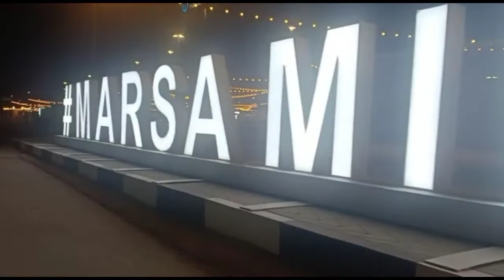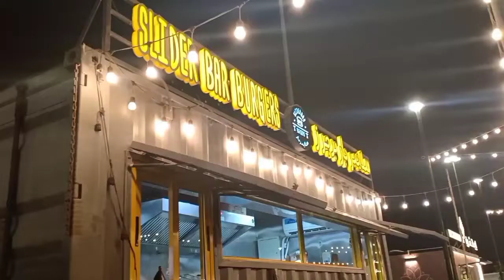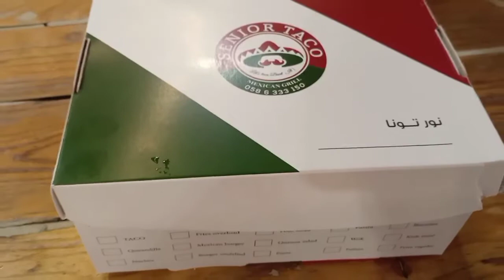Marsa Mina food trip